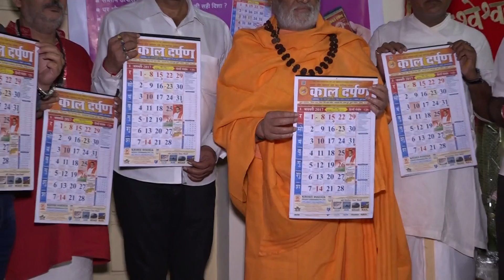Kaal Darpan Calander 2017 launching 17